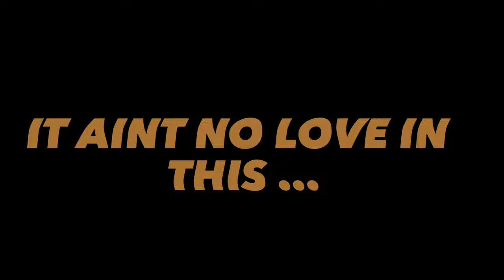3am with alexis❤️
MARDi’s PRODUCTIONS

(MY BRAND)
 DeadManWaliking merch otw 🥷🏾

FAMILY

FOLLOW @ksw_.den, _jaydakidd

NOLB🕸‼️               Forever the bros🧑🏾‍💻